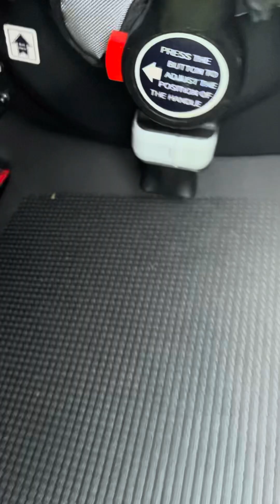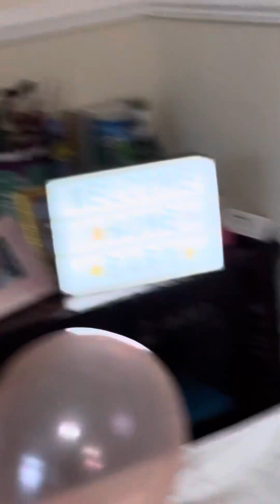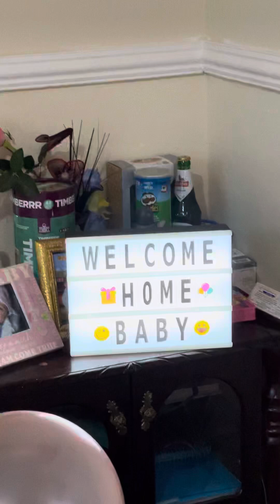Welcome home baby😍😍Mumy got emotional 😢😢😢